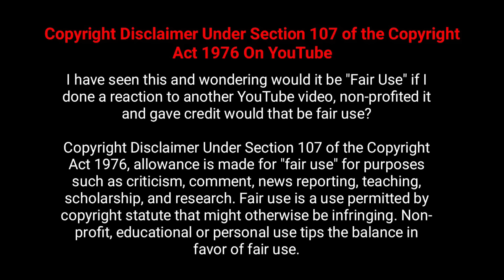Wednesday series Episode 01 explained in sinhala | Tv series sinhala review | movie review sinhala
Hi viewers!